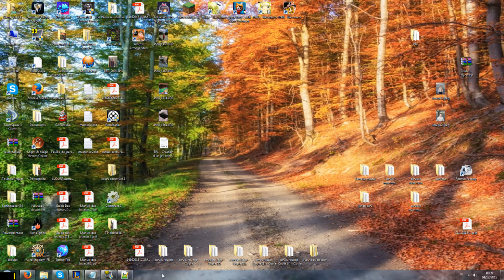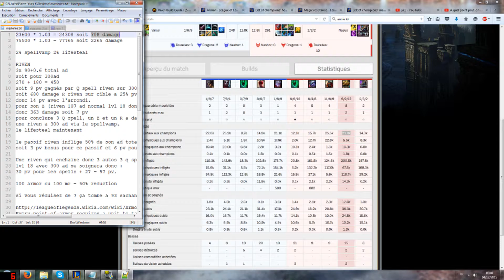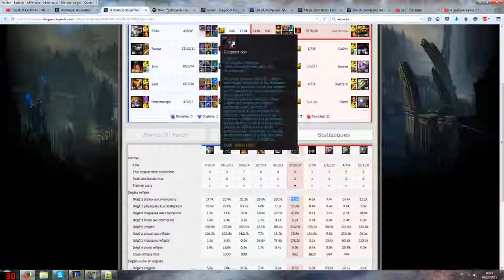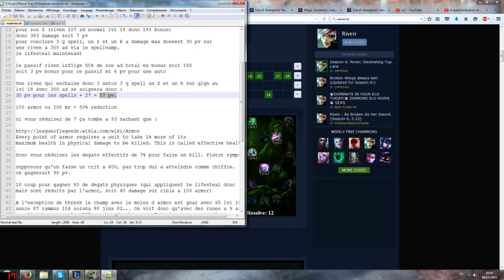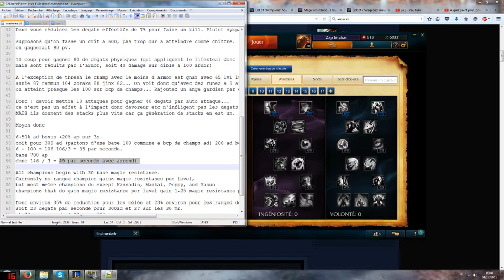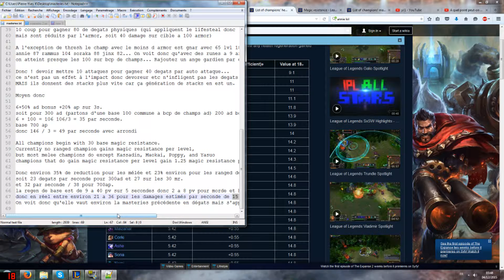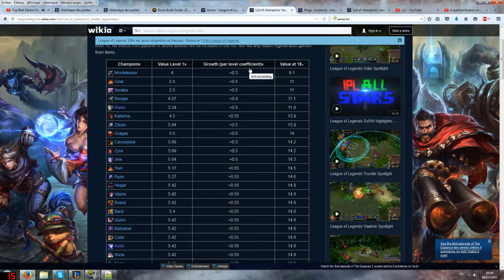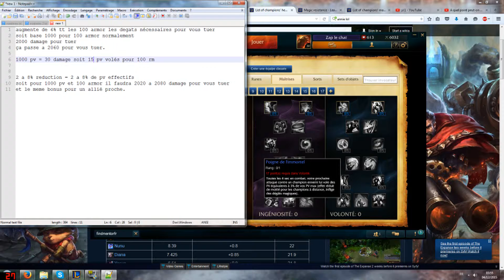Comment les maitrises fonctionnent précisément